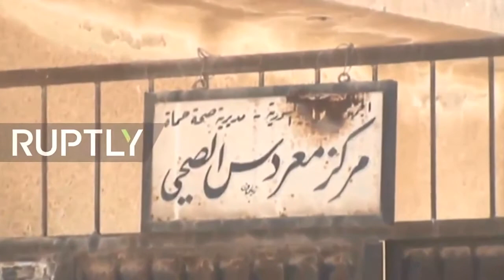Breaking news live= Syria war 2017-SAA make gains against ISIS in hills near palmyra